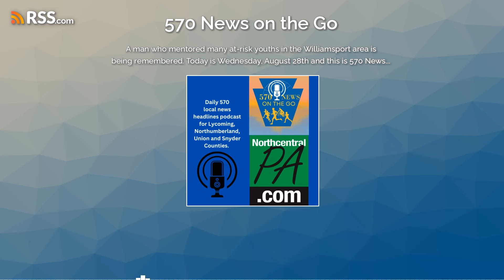A man who mentored many at-risk youths in the Williamsport area is being remembered. Today...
An area school district bans cell phones. Today is Thursday, August 8th and this is 570 News on the Go, brought to you in part by NorthCentralPA.com